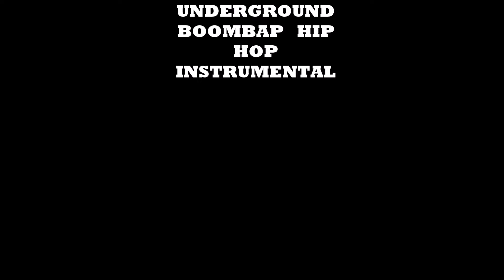RAP DE LA PAZ 2024. IES AGUADULCE. Compuesto e interpretado por el alumnado. Profe: Marta del Valle.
RAP DE LA PAZ compuesto e interpretado por los alumnos de 2º de ESO de MÚSICA del IES Aguadulce para el Día de la PAZ 2024.

En contra de cualquier tipo de violencia, xenofobia, homofobia, sexismo, maltrato, etc. A favor de: LA PAZ, IGUALDAD Y EL RESPETO.

Profesora: Marta del Valle.

BASE DE RAP - MENTE INSANA - USO LIBRE - UNDERGROUND BOOMBAP HIP HOP INSTRUMENTAL